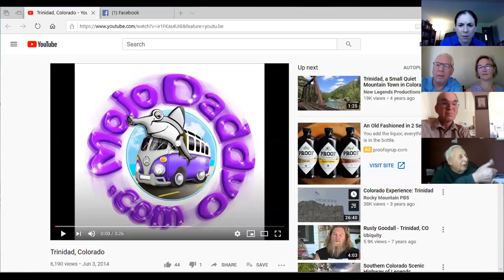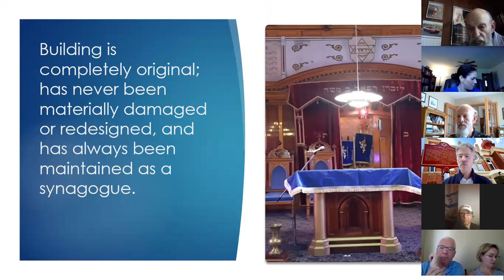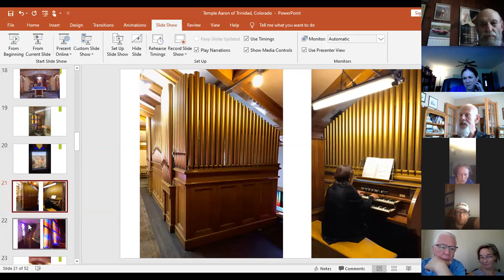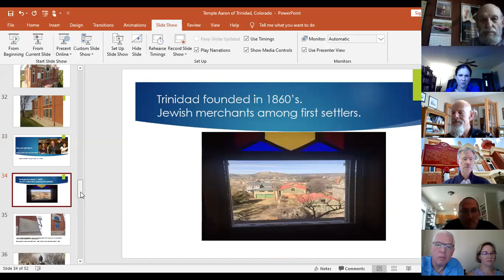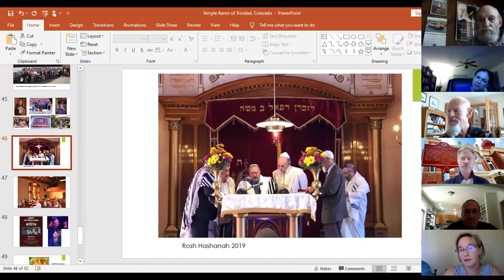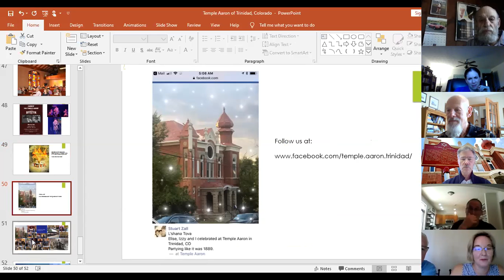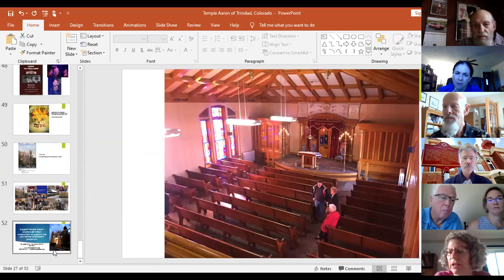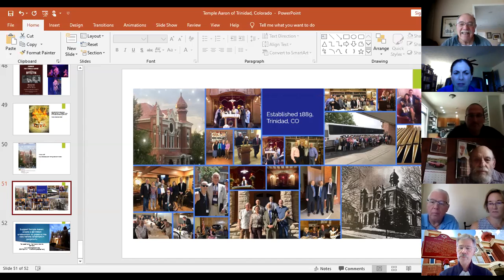Virtual Tour of Temple Aaron of Trinidad CO - 6/10/20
This video begins with a brief video intro to the town of Trinidad, CO and then provides a virtual tour of Temple Aaron by the temple's board members. The presentation was hosted by Temple Beth Am in Los Angeles in June 2020.